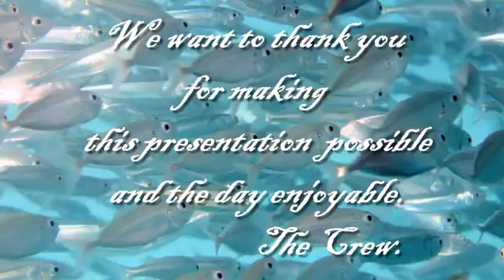Our day at Reefworld.